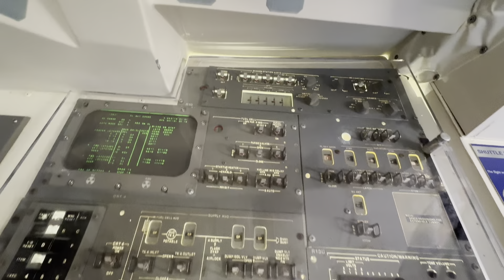We are at Houston Texas NASA space center touring various places